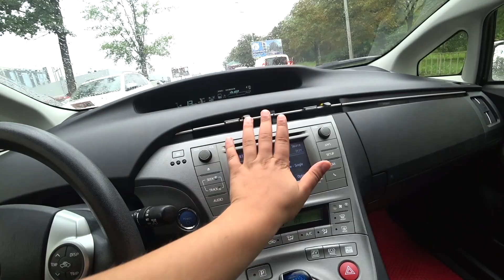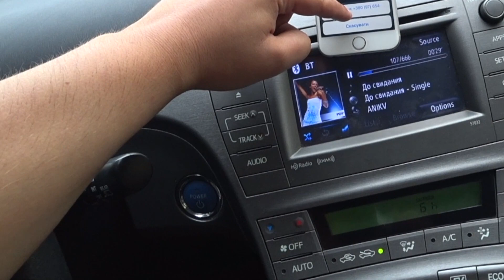таксую на пріусі/Таксі Львів/В мене проблема я завжди хочу в туалет/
Всім привіт, В цьому відео я покажу невеліку роботу в таксі
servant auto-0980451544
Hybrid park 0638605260